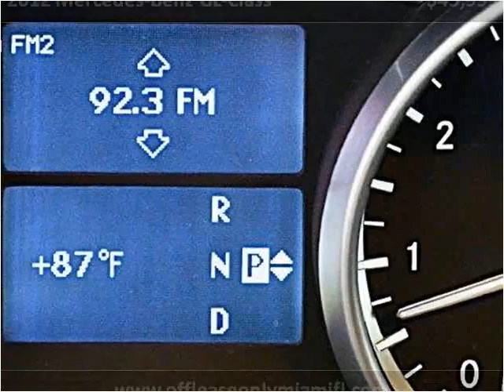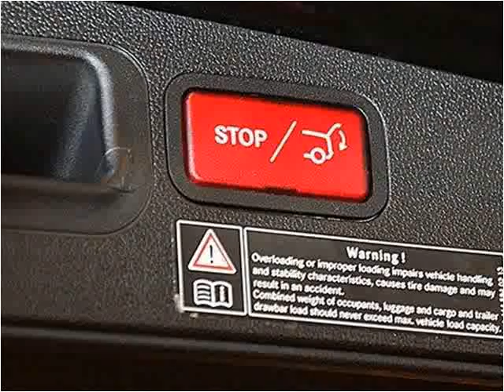2012 Mercedes-Benz GL-Class Used Cars Miami FL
This 2012 Mercedes-Benz GL-Class is available from Off Lease Only Miami.